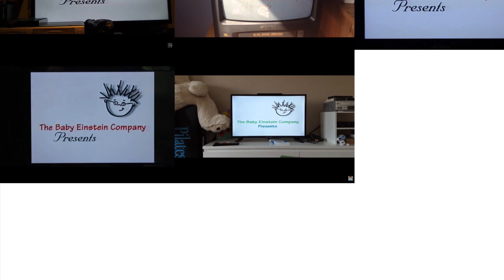Baby Van Gogh World Of Colors Comparison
2000 Vhs
2001 Vhs
2002 Vhs
2003 Vhs
2004 Vhs